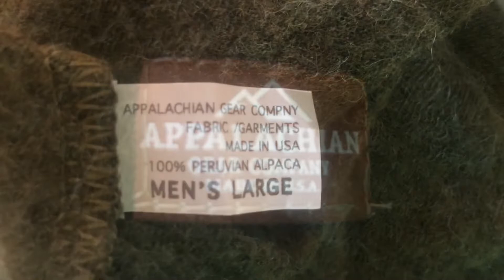Goodbye 2020 & Some New Gear for 2021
Wishing everyone a Happy New Year & good riddance to 2020. Also showing some New Gear “Stuff” for 2021.
Joyoldelf Balaclava
OSMO Mobile 2
OSMO Mobile 3